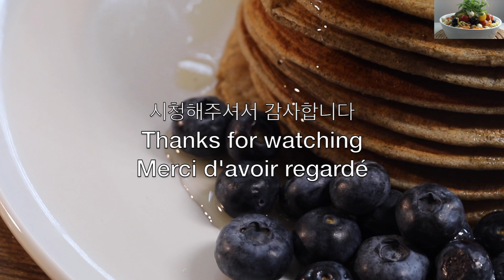메밀팬케이크&블루베리/🇫🇷PANCAKE AU SARRASIN ET AUX MYRTILLES /BUCKWHEATPANCAKES& BLUEBERRIES/리파/쿠킹브이로그/팬케이크만들기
Hello,
This video is made on how to cook BUCKWHEAT PANCAKES.Buckwheat is an excellent protein food that can replace meat and promote digestion.
You will not stop doing it when you have tested and understood that it is ultra easy and above all good ... Brunch, breakfast or snack, everyone will love them ... Enjoy all.

Please watching my video to the end ~♡

The music:

-  Cloud Patterns     /   Silent Partner     /      Audio YouTube

 PANCAKE AU SARRASIN ET AUX MYRTILLES 메밀팬케이크&블루베리